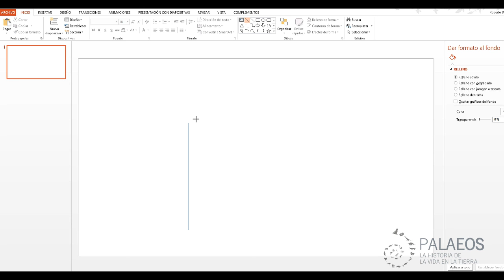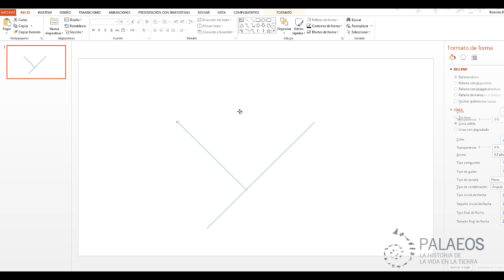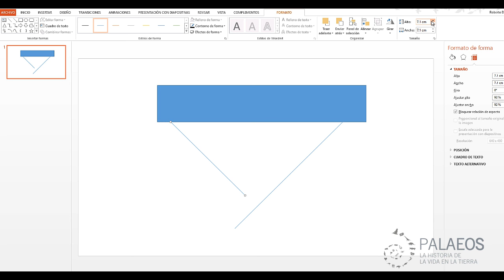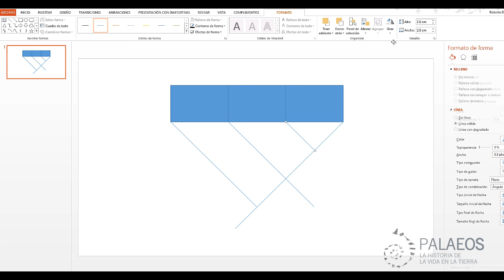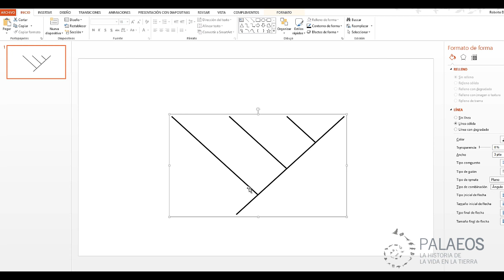¿Cómo hacer "cladogramas"? (En power point)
Estimados suscriptores y público en general. Debido a que me han pedido que les explique cómo le hago para hacer estos gráficos, me dediqué unos minutos de la tarde a hacer este video. Espero les sea útil.

Por cierto, estos NO son cladogramas, un cladograma real procede de un análisis cladístico, no de un dibujo. Les decimos cladogramas para asociarlos a los reales.

También estoy consciente de que esta forma es primitiva y rudimentaria y que habrán cientos de tutoriales de cómo usar programas de mejor calidad. Pero como no soy diseñador, ni profesional, sólo enseño lo que tengo a la mano. No me maten por esto.

Buen día.